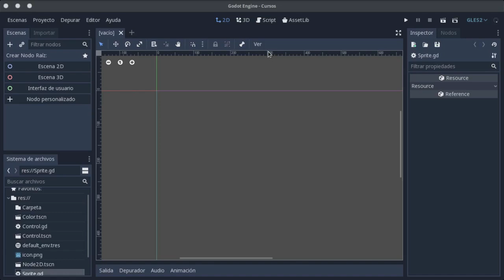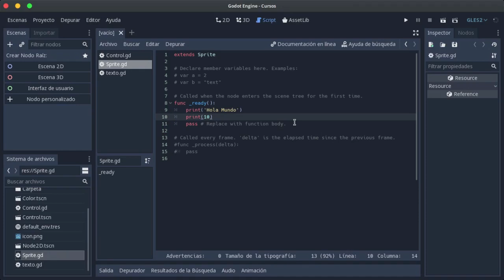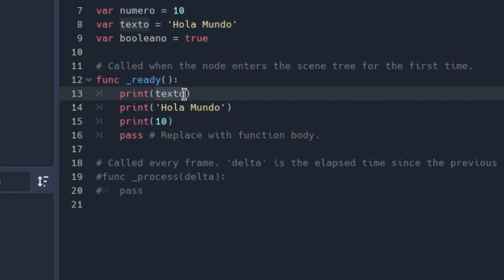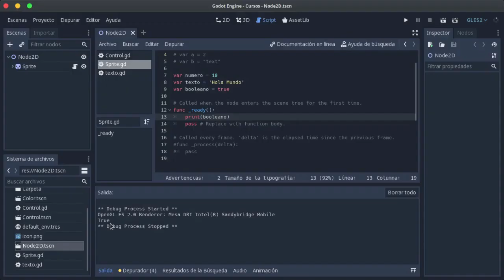🔔 Variables y sus valores en GDScript 📃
En este vídeo aprenderán sobre la creación de variables y los valores que pueden tener.

Puedes solicitar ayuda desde el siguiente foro:  ☎

Vídeo producido en la distribución de GNU/Linux Elementary OS . 🧐